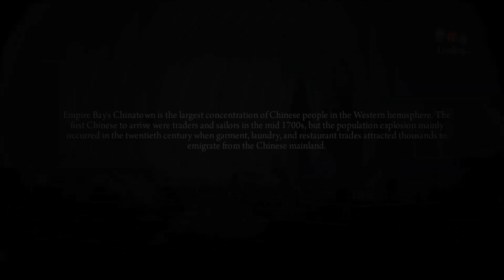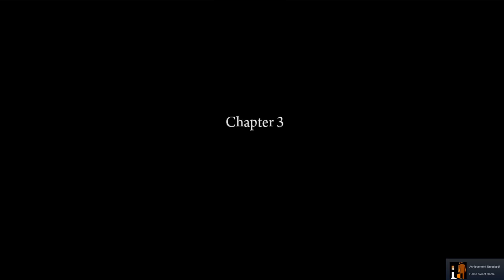MAFIA 2 PART 2 / EASY MONEY AND GUN IN THE START